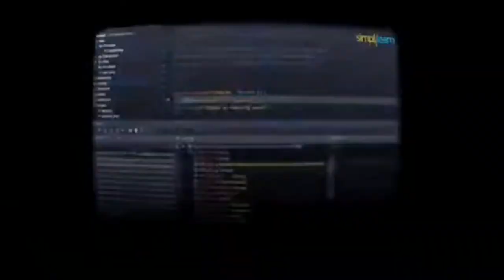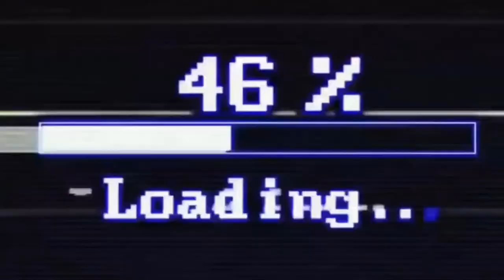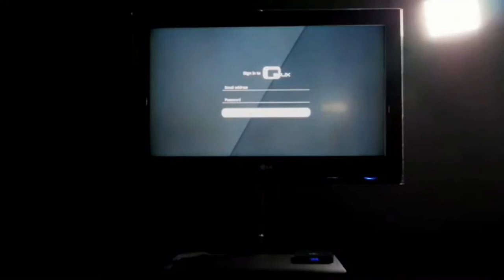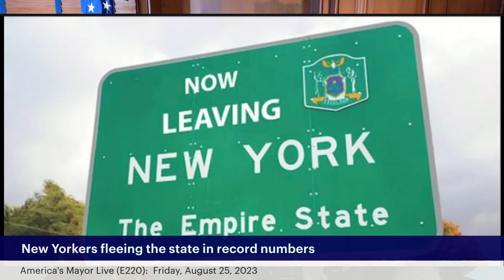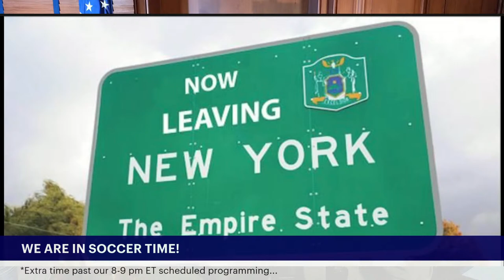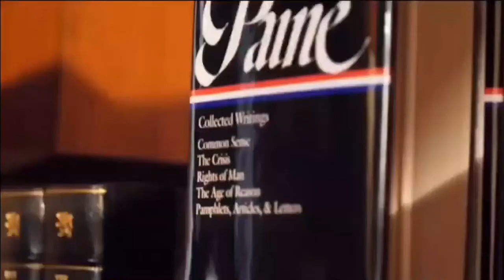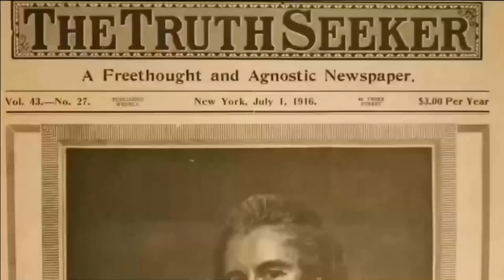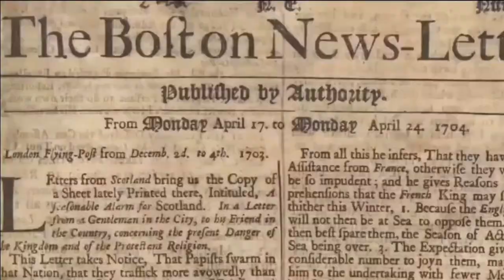America's Mayor Live (E221): Shokin revelations finally acknowledged by Main Stream Media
Weeknights from 8-9 pm ET